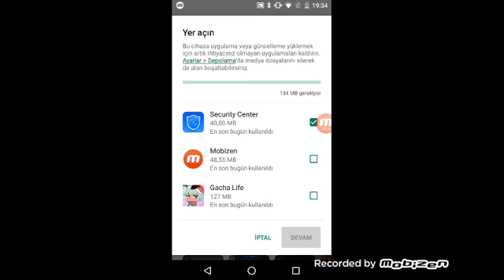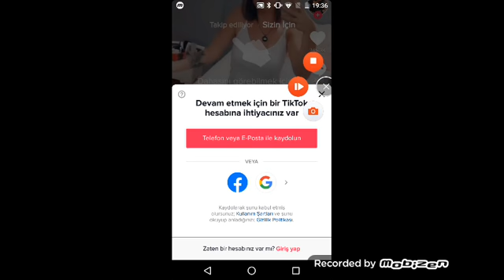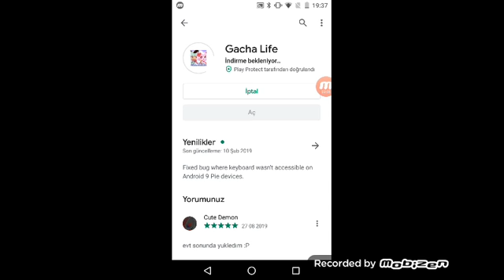10 Eylül 2019